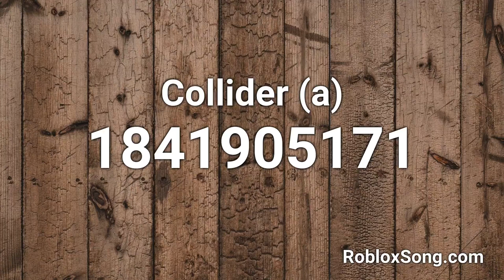Collider (a) Roblox ID - Roblox Music Code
Collider (a) Roblox ID - 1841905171